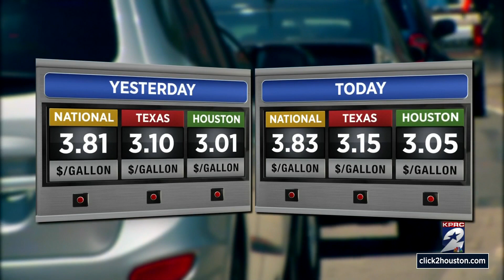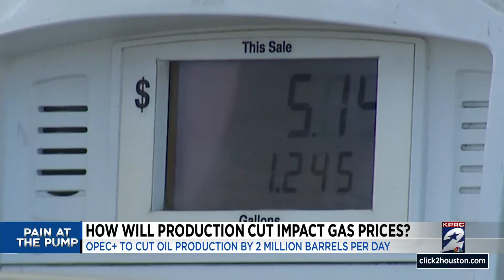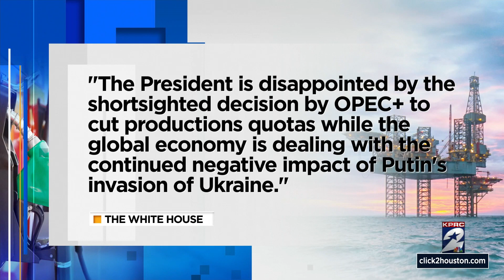PAIN AT THE PUMP: OPEC+ makes big oil cut to boost prices; pump costs may rise